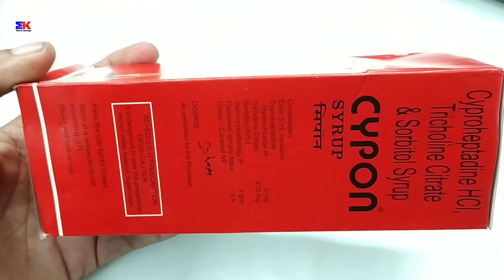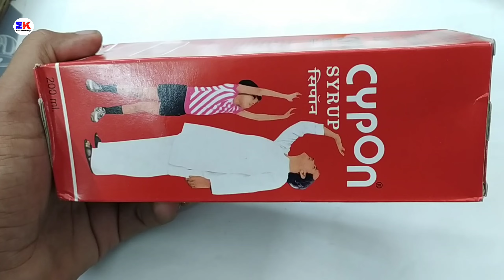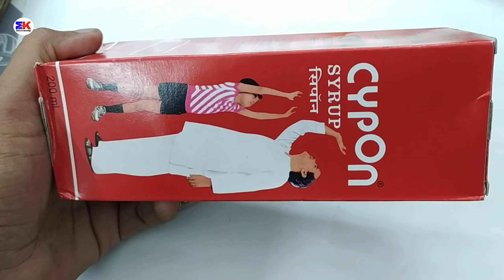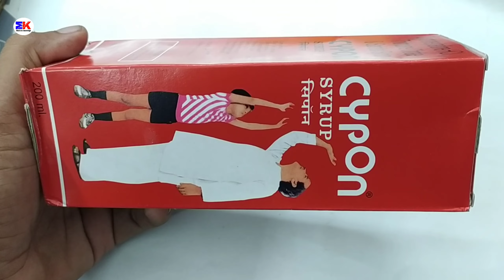Cypon Syrup | Cyproheptadine HCl Tricholine Citrate and Sorbitol Syrup | Cypon Syrup Uses Benefits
Cypon Syrup | Cyproheptadine HCl  Tricholine Citrate and Sorbitol Syrup | Cypon Syrup Uses Benefits Dosage Review in Hindi

kindly note